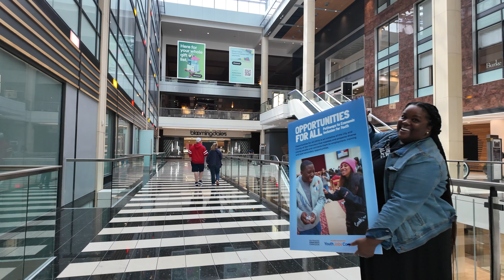Opportunities For All Kick-Off 2024